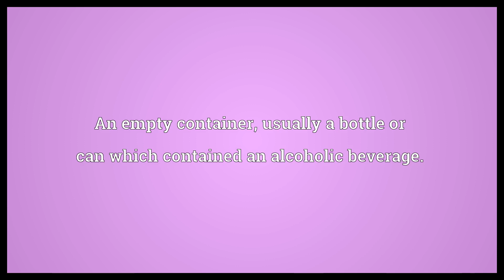Dead soldier Meaning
Video shows what dead soldier means. An empty container, usually a bottle or can which contained an alcoholic beverage..  Dead soldier Meaning. How to pronounce, definition audio dictionary. How to say dead soldier. Powered by MaryTTS, Wiktionary